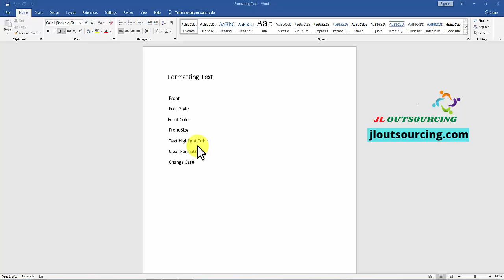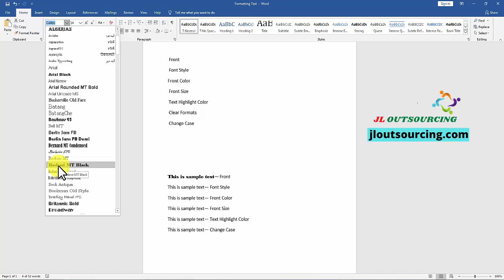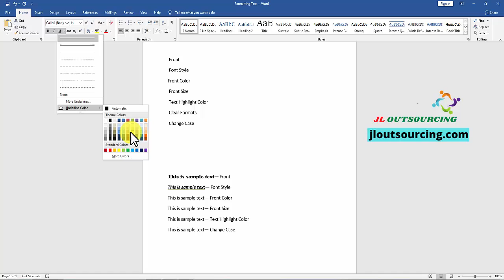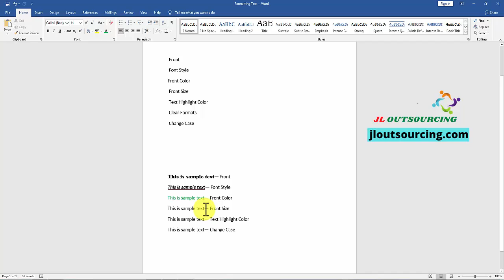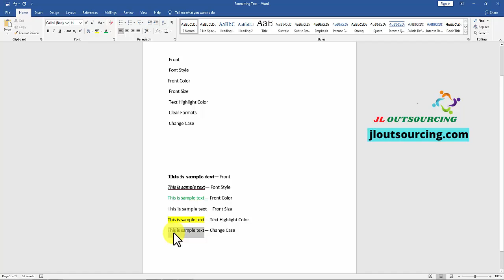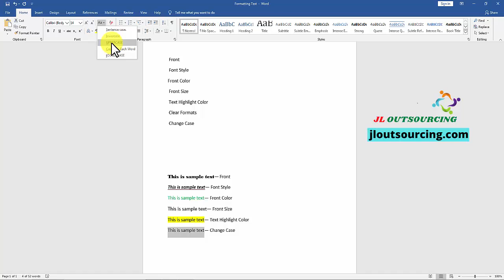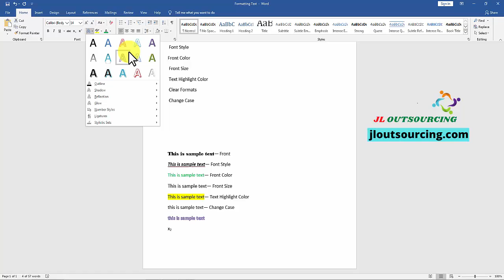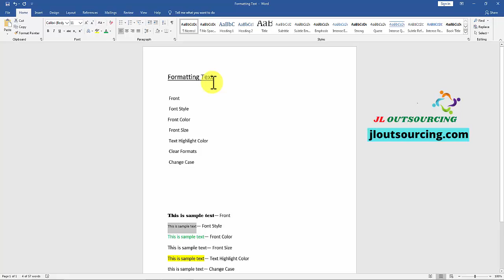ms word formatting text | এম এস ওয়ার্ড ফরমেটিং টেক্সট | microsoft word tutorial